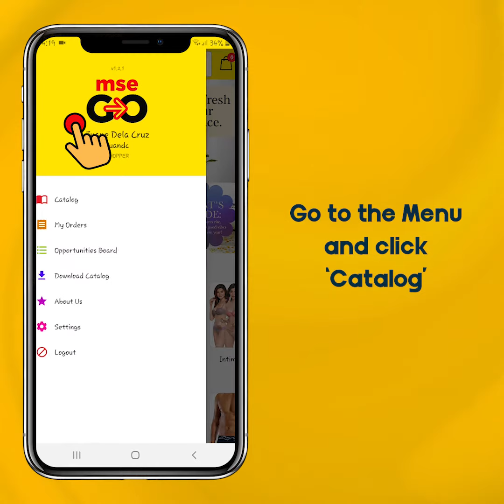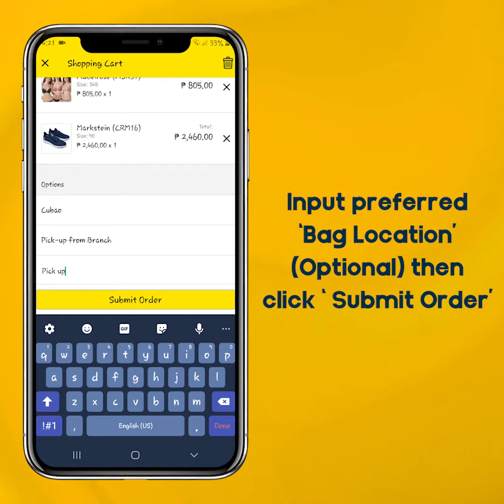How to order with MSE Go Apps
Mas pinadali at mas convenient ang pag order gamit ang digital ordering platform na MSE Go Apps. Kikita ka kahit nasa bahay lang. Kaya ano pa hinihintay mo subukan ng gamitin ang apps na ito. Be Your Own Boss. Build Your Own Business. Whether full-time or part-time negosyo, siguradong may kita ka rito! Sign up na!